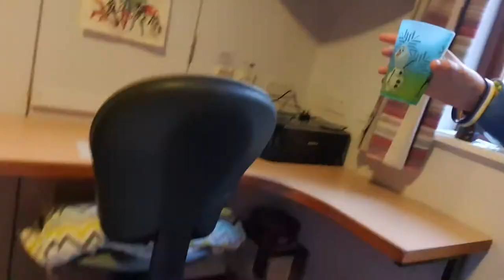Uni Vlog #05 | Broken doors |8/11/19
A fire door gets broken and I have sheets to change, and procrastination to do.

Sorry, I forgot to add in the photo of the door, but its literally just a door broken in two, still intact, handle broke off as well Uploaded 9/11/19

STALK ME